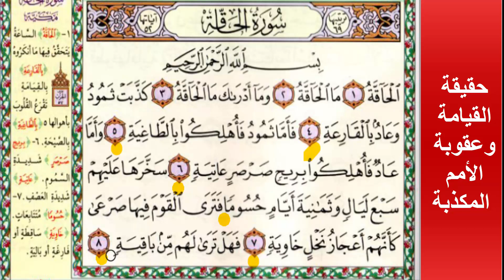حقيقة القيامة وعقوبة الأمم المكذبة► (الحفظ الموضوعي) ►سورة الحاقة(1-8)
The Truth of the Resurrection and the Punishment of Denied Nations (objective memorization) Surah Al-Haqqah (1-8)